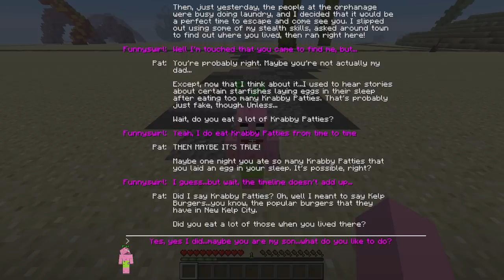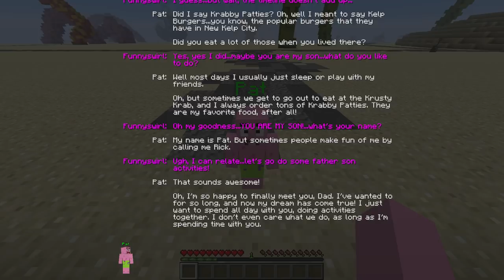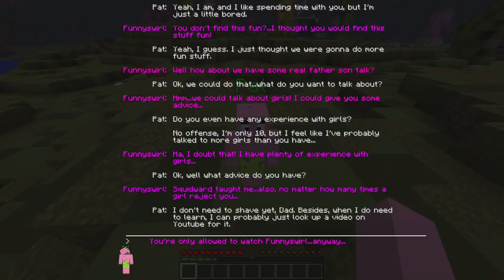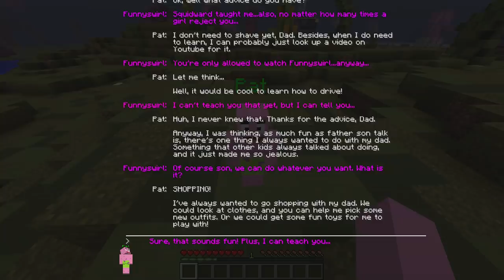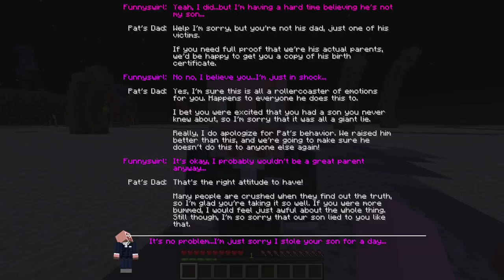I HAVE A SON? - Minecraft Spongebob Episode 37 (Minecraft Roleplay)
In this episode of Minecraft Spongebob, a boy named Pat tells me that he's my longlost son. That makes me...A DAD???

In this Minecraft roleplay, a starfish named Jack Star who lives under the sea has many wacky adventures with his best friend Spongebob and other citizens of Bikini Bottom!

Support Me and My Shenanigans
If you enjoyed, please lick the like button with all your slobber! Trust me, you'll like it!